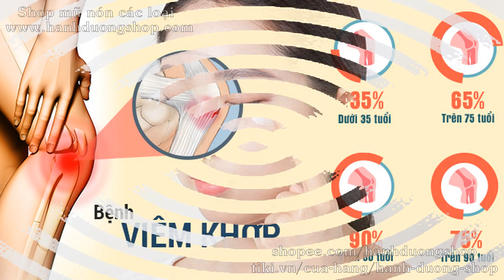Cách làm tinh dầu bơ tại nhà - Mẹo Vặt Cuộc Sống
Tinh dầu bơ có tác dụng làm đẹp và tốt cho sức khỏe, nhưng nhiều người chưa biết về cách chiết xuất loại tinh dầu này tại nhà. Vậy thì cùng Mẹo vặt cuộc sống thực hiện cách làm tinh dầu bơ tại nhà nguyên chất mà rất đơn giản nhé!

Tinh dầu bơ được chiết xuất từ quả bơ được sử dụng rộng rãi trong nhiều lĩnh vực. Với nhiều công dụng tuyệt vời với sức khỏe và đặc biệt là làm đẹp nên càng nhiều người tìm đến loài dầu dưỡng thiên nhiên này.